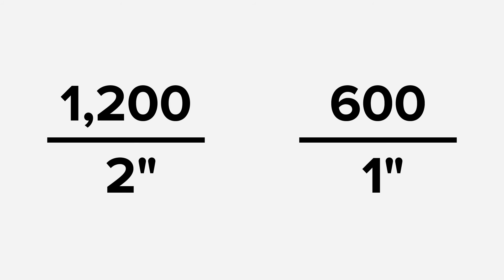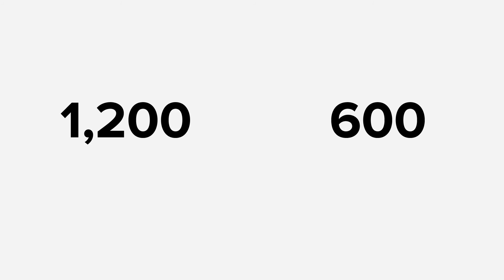How to check artwork resolution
Resolution is measured by pixels per inch. To determine your artwork's PPI, simply divide the image's pixels by your desired print size.

This video shows you how to check your artwork's resolution and figure out the optimal size for printing.

In order to print the best quality stickers possible, we ask that your artwork be at least 300 PPI or pixels per inch. It’s worth noting that you might come across the term DPI, or dots per inch, but when it comes to your artwork’s resolution, PPI is all you need to worry about.

Figuring out your artwork’s PPI is simple. First, check the dimensions of your artwork. You can find this on a Mac, by right clicking on the file and selecting “Get Info.” Or on a PC, by right clicking the file and selecting “Properties”, then navigating to the “Details Tab."

Keep in mind that if your artwork has empty space on the sides that you don’t want printed, you should crop the image first in order to accurately measure your PPI.

Next take the two numbers that make up your dimensions, for example 1,200 by 600, and divide them by your desired print size, for example 2” by 1”. In this case we have 600 PPI. This means we could actually go for a bigger print if we wanted to.

To check the maximum size your artwork can be printed at, simply divide your artwork’s dimensions by 300. Here, this leaves us with 4 and 2, which means 4” by 2” is the biggest print you should go for.

You can also plug your numbers into the calculator on the link here and it will do the math for you